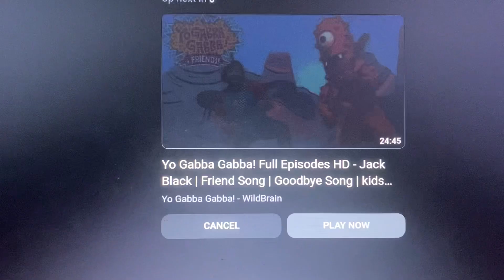Hamilton and friends season 6 clip